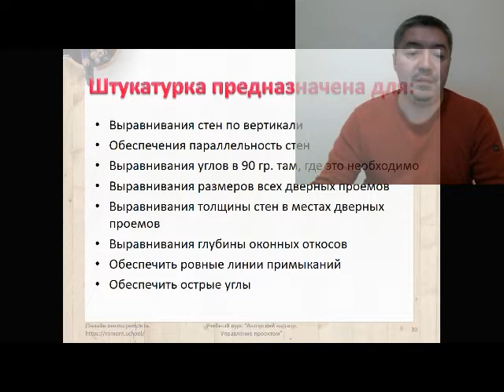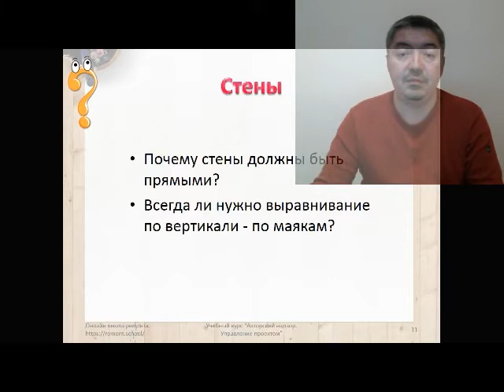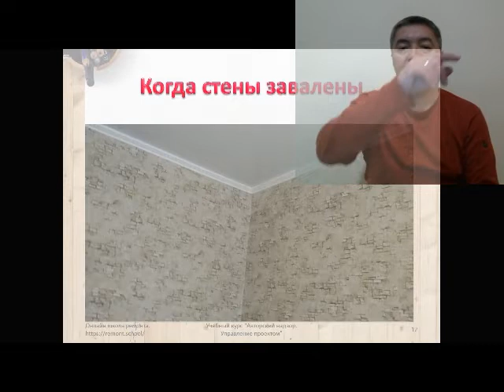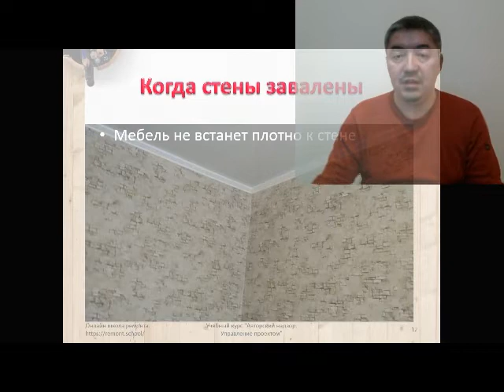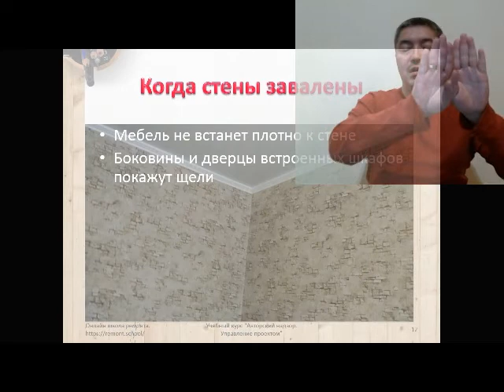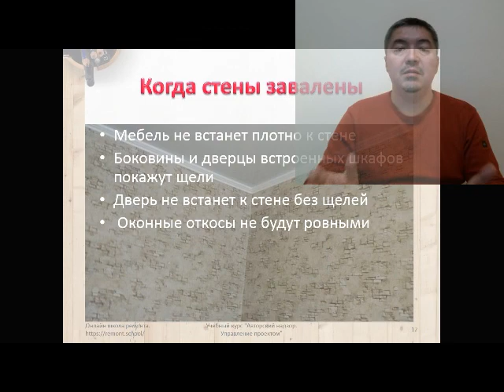Что проверять при выравнивании стен